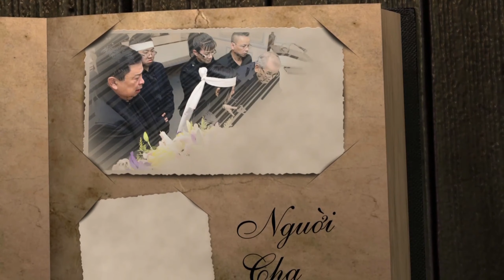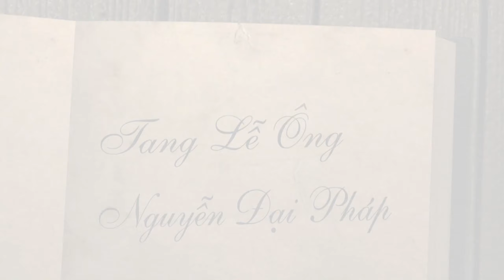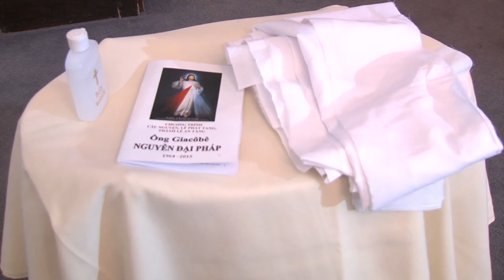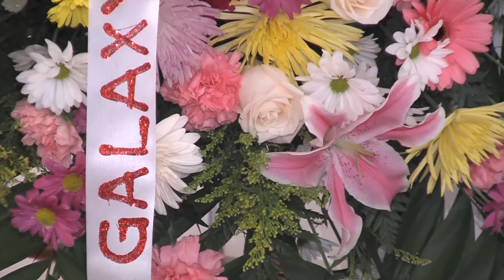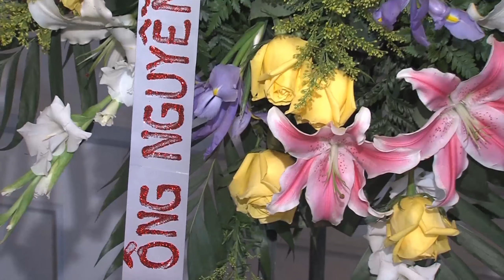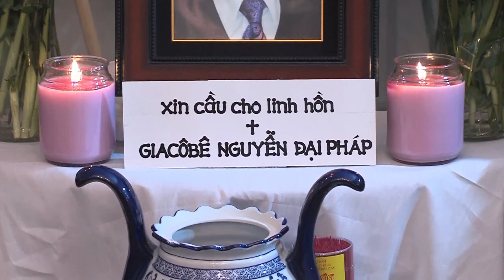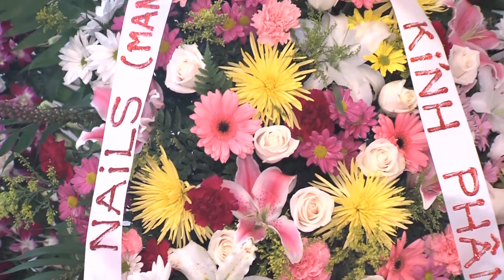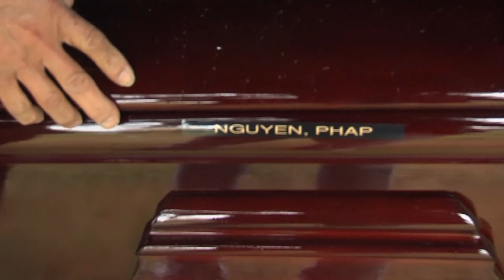Video Funeral Nguyen Dai Phap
Tang Funeral Nguyen Dai Phap